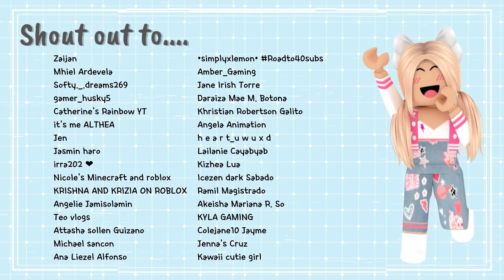Will Dora Escape? | Roblox Prison Escape PART 1 | Tagalog | Cookie Queen Play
~ Music Used ~

Home (feat. Ria Choony) (Instrumental) – Spectrum